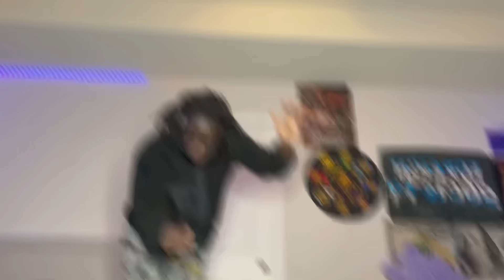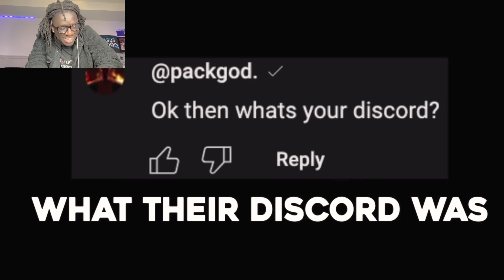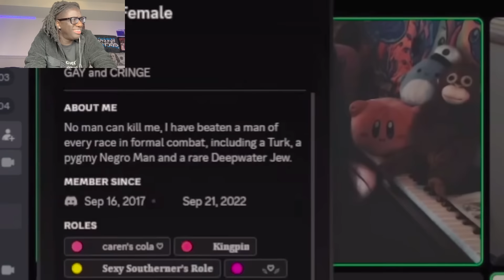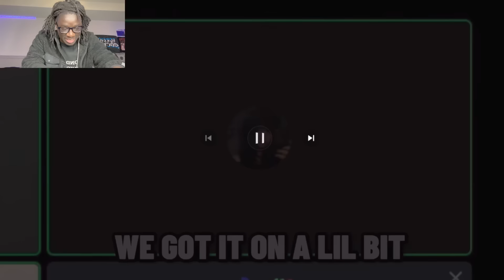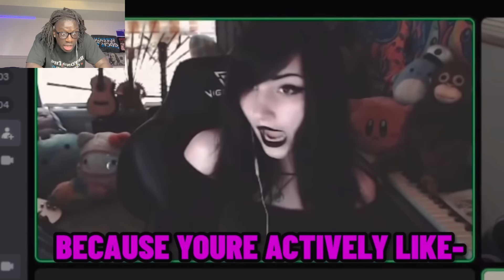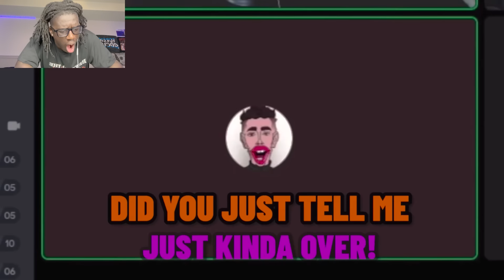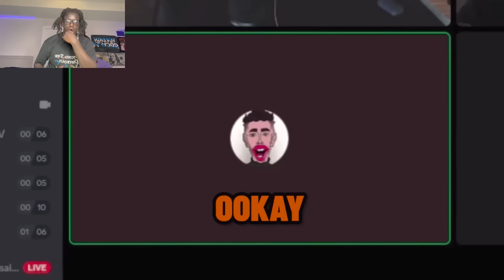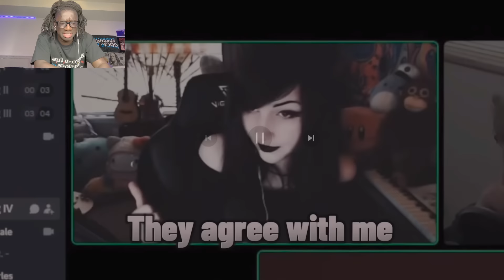PACKGOD VS GOTH E GIRL | CRINGE 😂